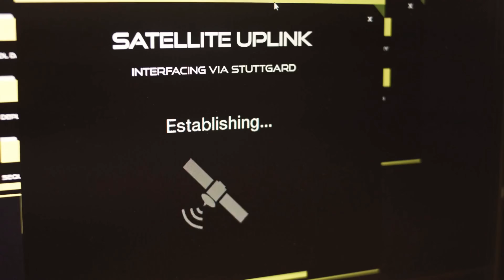İNSANLIĞIN MÜEBBET HAPSİ